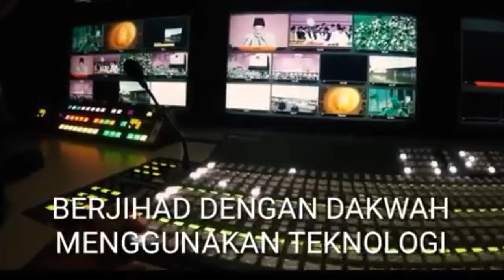JIHAD TENTERA IMAM MAHDI GUNA TEKNOLOGI BUKAN PEPERANGAN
Di India umpamanya, mereka ( Inggeris) mengizinkan penubuhan gerakan Qadiani. Tujuannya ialah supaya orang Islam berpecah belah"

Mungkin mereka akan berkata mereka tidak faham apa itu Qadiani dan dengan itu mereka memberi galakan kepada penubuhan Qadiani. Tetapi ia berjaya memecahbelahkan orang Islam di India dan juga sekarang ini di Pakistan dan dengan itu orang Islam menjadi lemah

UCAPAN penggulungan perbahasan Presiden UMNO, Datuk Seri Dr. Mahathir Mohamad di Perhimpunan Agung UMNO ke-54 di Dewan Merdeka, Pusat Dagangan Dunia Putra (PWTC), Kuala Lumpur pada 21 Jun, 2003.

Ini adalah salah satu fitnah yang dijaja oleh para ulama kepada masyarakat untuk menimbulkan kebencian, ironiknya pemimpin sewibawa dan sebijak Tun Mahathir tidak terkecuali termakan fitnah yang kotor dan keji ini. Fitnah-fitnah seperti Jemaat Ahmadiyah atau diejek sebagai Qadiani, tidak solat atau puasa, memiliki Kalimah Syahadah, Al Quran dan Kiblat berbeza serta mengubah ayat-ayat suci Al Quran adalah antara fitnah-fitnah yang dilakukan oleh musuh-musuh Jemaat Ahmadiyah.

Pihak kami mendoakan dan mengharapkan agar Tun Mahathir yang telah lama bersara diberikan kurnia untuk banyak membaca dan menyelidiki mengenai Ahmadiyah dan inilah masanya apabila beliau kembali berkuasa untuk memberhentikan fitnah dan mengalakkan penguasa agama atau cendikiawan Islam mengadakan muzakarah terbuka dengan Jemaat Ahmadiyah agar pihak kami dapat membela diri secara terbuka di hadapan masyarakat agar masyarakat terutamanya pihak kerajaan dan media dapat menilai sendiri sama ada tuduhan-tuduhan tersebut adalah pembohongan atau kenyataan sebenar mengenai Ahmadiyah.

Mudah-mudahan dengan semangat "keadilan" dan "harapan" baru ini, Tun Mahathir akan membuka ruang dan peluang kepada Ahmadiyah untuk mendapatkan keadilan selepas sekian lama dibuli dan dianiaya dalam pelbagai bentuk fitnah, peraturan dan undang-undang yang mengatasnamakan negara dan Islam.

Jariullah Ahmad
Pegawai Perhubungan
Jemaat Ahmadiyah Muslim Malaysia